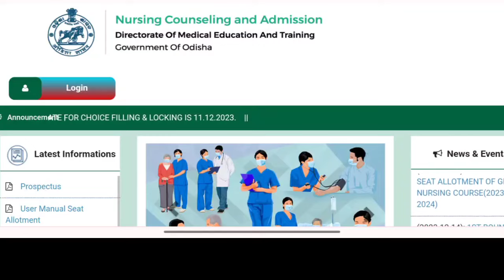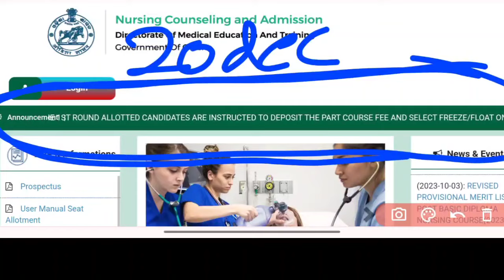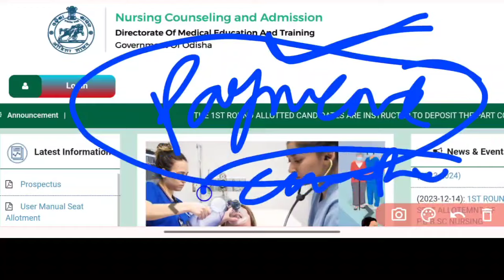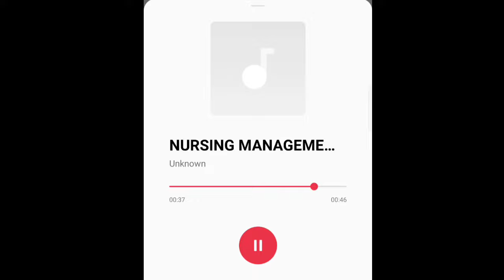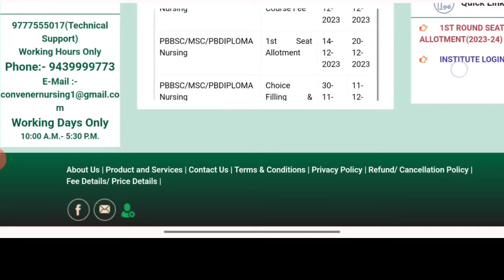🛑FREEZE & FLOAT OPTION ଆସୁନି❓କଣ କରିବେ❓NURSING ADMISSION📝 ଏହି ଭଳି କରନ୍ତୁ ଆଜି LAST DATE⚠️